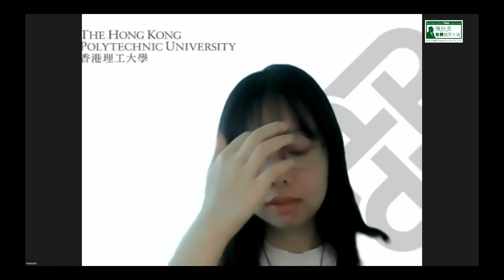【20220827 夏季義師迎新會】義師分享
【補天夏季義師迎新會 2022- 網上版🌴🌴】
義師迎新會歡迎新加入義師，提供與大家溝通、交流和分享的平台💬💬
誠邀所有近月新加入的義師出席迎新會🙋‍♀️🙋‍♂️與我們交流，亦歡迎其他有興趣的義師及公眾人士報名。
時間：10:00am-12:00nn
形式: Zoom直播及分組討論（語言：廣東話）
對象：新加入或未曾參加過迎新會的補天義師 及 對補天服務感興趣之公眾人士
活動內容：
陳校長分享、 義師分享、配對流程介紹、義補經驗交流